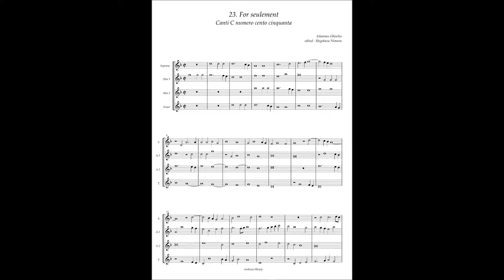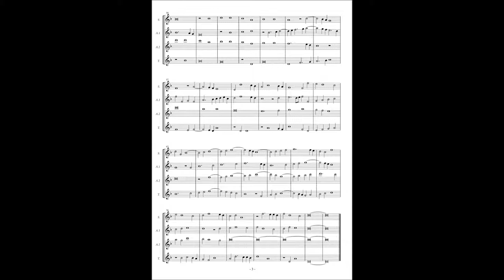Canti C No.23 Johannes Ghiselin "For seulement"